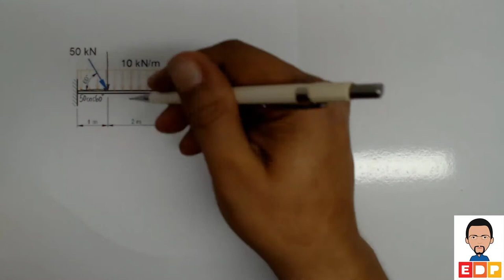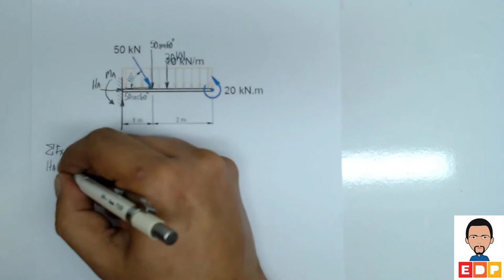Resistência dos Materiais Como calcular Reações de apoio em vigas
Neste vídeo de Resistência dos Materiais mostro como calcular Reações de apoio em vigas com carregamento distribuído de maneira uniforme, carregamento retangular.